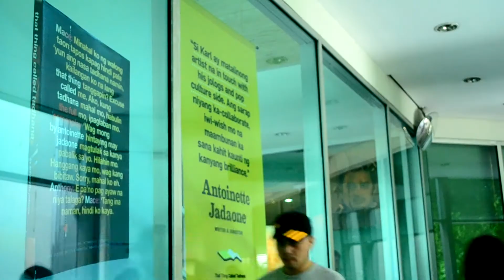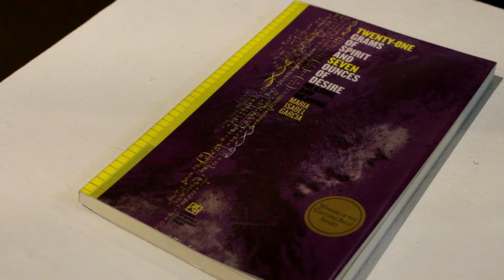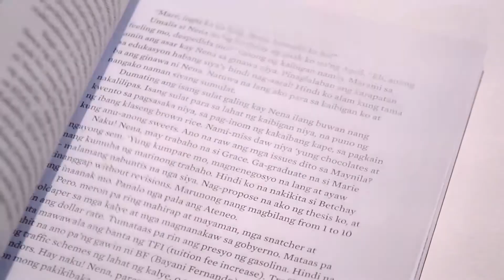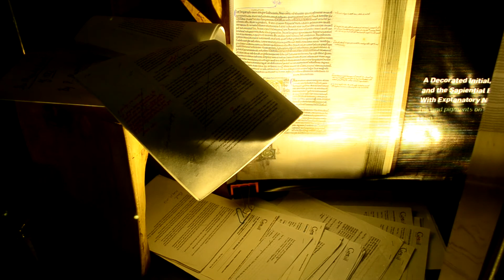Exhibit Walkthrough – ‘Secret Lives of Books: Karl Castro, Book Designer’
A quick tour of “Secret Lives of Books: Karl Castro, Book Designer,” an exhibit on Filipino book design and production as seen in the work of Karl Castro. It ran from 18 May to 8 June 2016 at the Ayala Museum. The exhibit was presented by the Filipinas Heritage Library.

Karl Castro is an artist and designer from the Philippines.

Co-presented by CGK Creatives, CGKformaprint, Inc., and Silverlens Galleries. Supported by Ayala Foundation, Inc., Dannon Clothing, Gallery Deus, Lifestyle TV PH, National Bookstore, Philippine Studies, When In Manila, and Witty Will Save the World, Co.. Special thanks to Ateneo University Press and the Philippine Sociological Society.

Videography and editing: Al Nikko John M.N